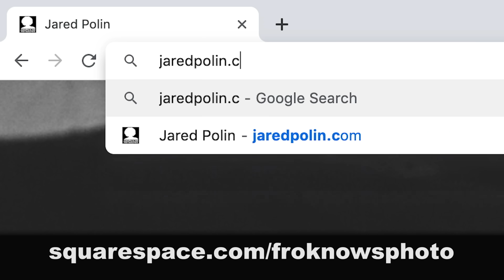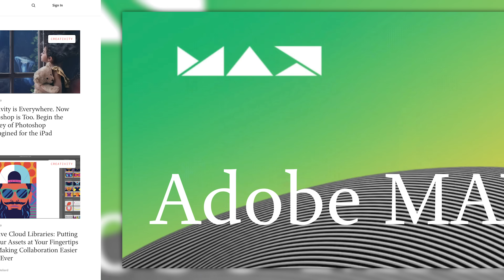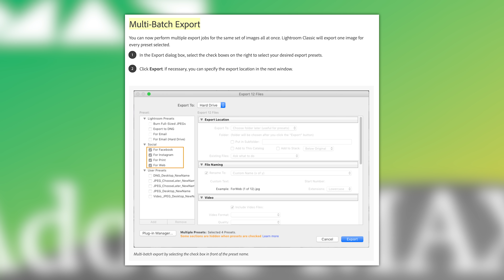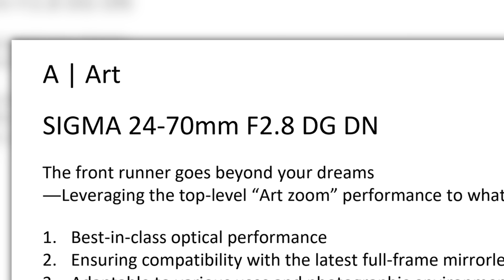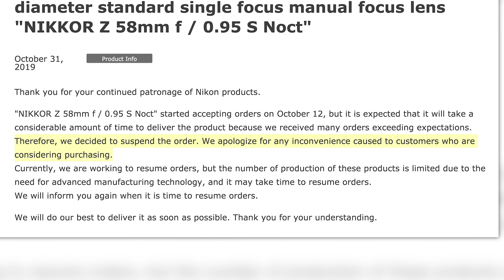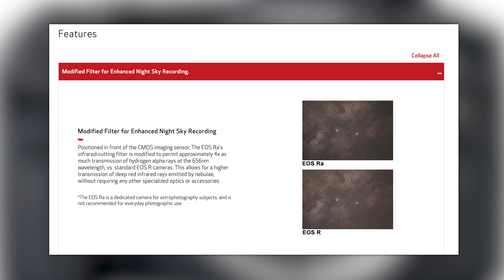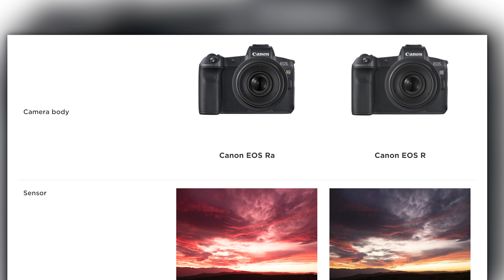Canon’s DUMB NEW “PRO” CAMERA?! Is Nikon LYING?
This week we have a warning about doing anything including photo shoots on train tracks.  New announcements from Adobe.  Nikon's "claiming" they sold soooo many Noct's that they have to stop taking orders.  And finally, Canon released a NEW EOS R camera that no one actually asked for...this is your PHOTO NEWS FIX!